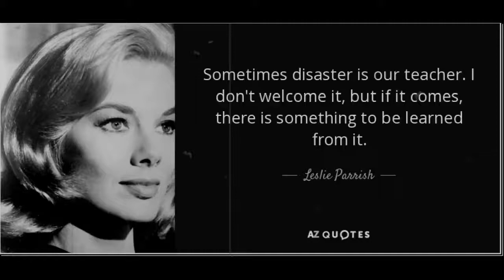Leslie Parrish superbellezza di Star Trek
Leslie Parrish è una delle più belle attrici che hanno partecipato a Star Trek.
La filmografia è piuttosto vasta.
Degna di nota la sua partecipazione alla serie The incredibile Hulk con il mito Bill Bixby, grande attore e regista.